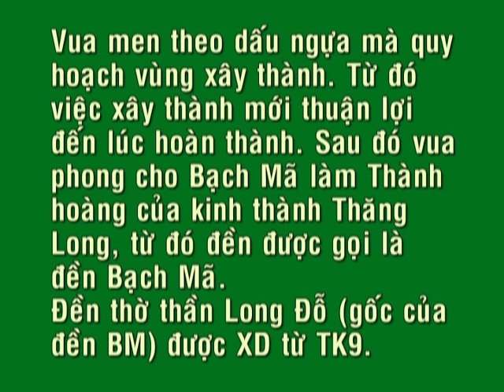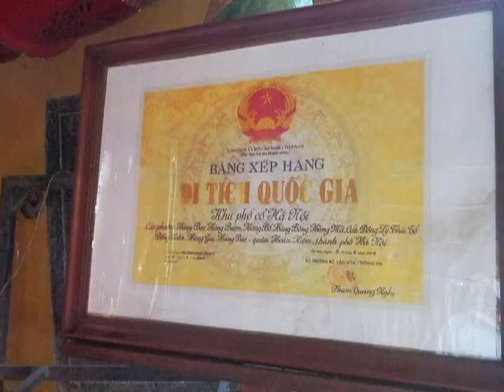Đền Bạch Mã phố Hàng Buồm q.Hoàn Kiếm Hà Nội. 11/2012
Một trong 4 đền trấn 4 hướng bảo vệ kinh thành Thăng Long. Đền Bạch Mã trấn phía Đông kinh thành.
*** Mời xem thêm một ít Hà Nội năm 2007 tại phút 55:59 trên video Từ Bình Thuận tới Lạng Sơn (22 tỉnh).11-2007